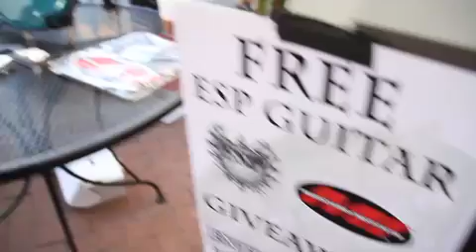Musicians Institute at SXSW 2011 Day 3